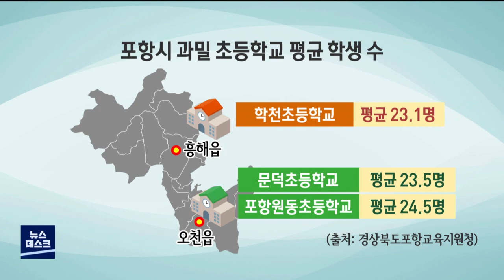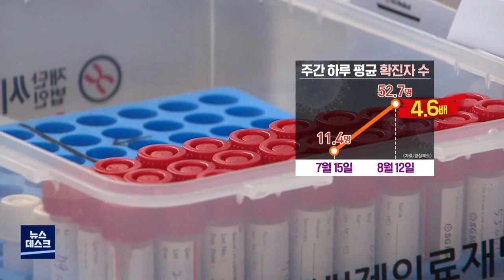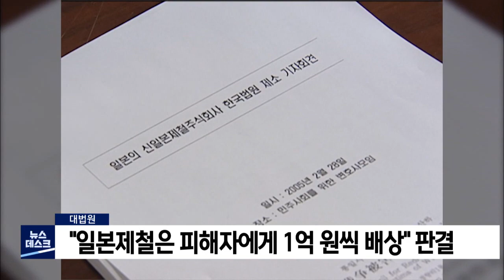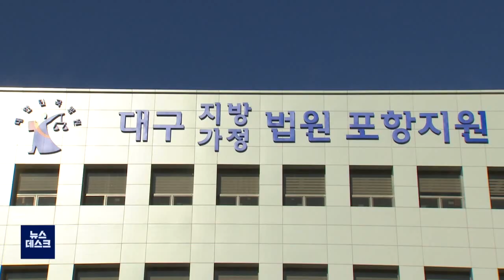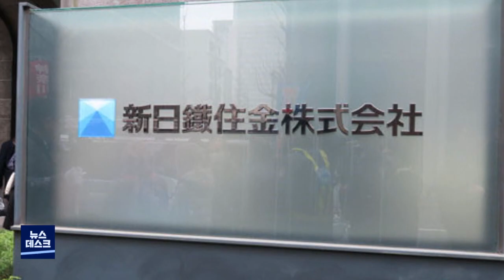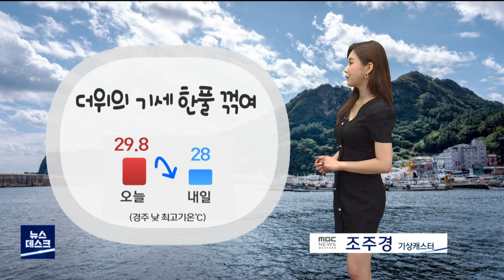2021년 08월 12일 뉴스데스크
1.타이틀+예고
2.학생 과밀,거리두기 '이중고‥포항에 초등 2곳 신설-배현정
3.'1천 2백억원' 컨벤션센터 추가 용역 실시
4.일상공간 감염 계속 "휴가 복귀 전 검사"-도건협
5.경주 영유아 등 12명, 포항 8명 확진
6.포항서 승용차·자전거 추돌..자전거 운전자 숨져
7.멀고도 험한 강제 징용 배상의 길-권윤수
8.경북에서 올해 물놀이 사고로 8명 숨져
9.포항해경, 물놀이객 10명 잇따라 구조
10.데스크날씨-조주경
11."올해 8월 14일도 택배 쉬는 날"
12.경주시 공동육아 나눔터 5개소 확대 설치
13.대기오염물질 측정 대행업체 5곳 법령 위반
14.경북 지난달 취업자 수 소폭 감소
15.뉴스데스크 주요뉴스

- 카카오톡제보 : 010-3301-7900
- 카카오톡ID : PHMBCJEBO